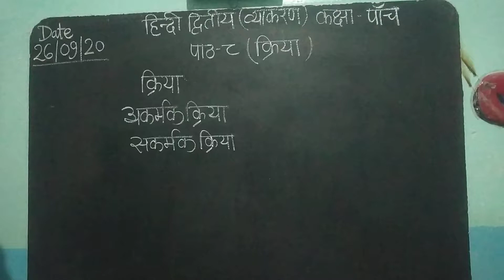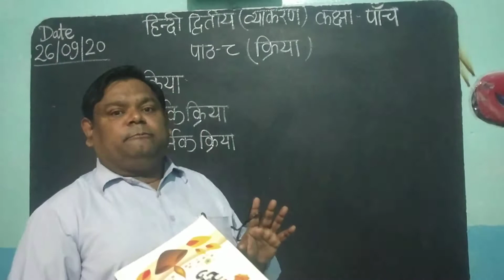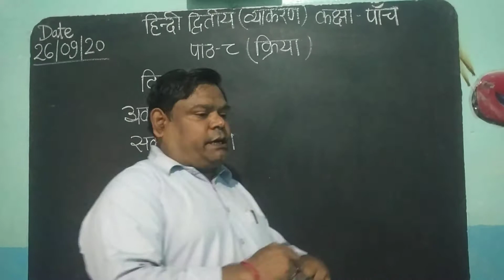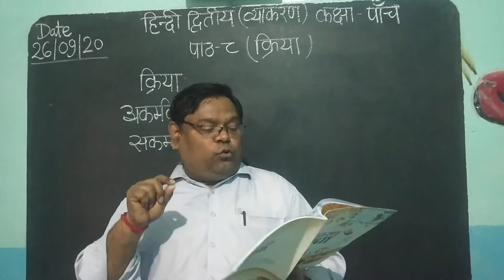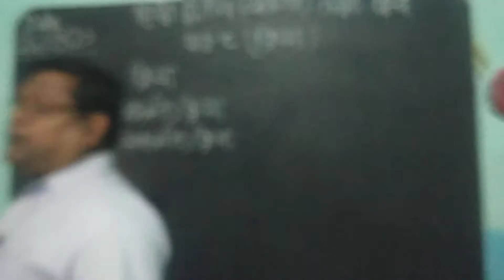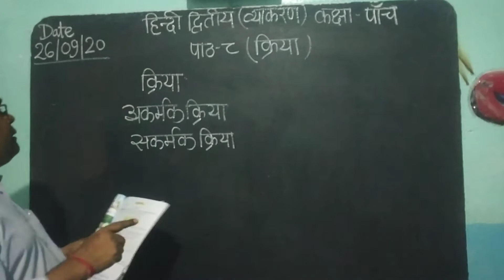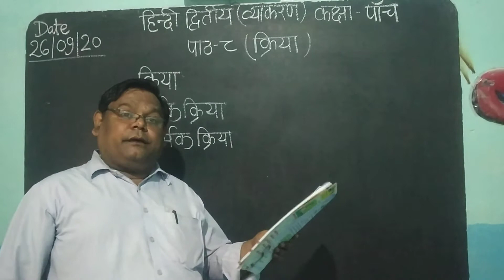Class 5, lesson 8, vyakan